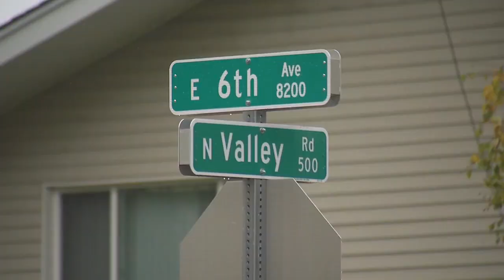APD: Suspect accused of shooting officer, 2 civilians is now in custody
A man accused of shooting 3 people, including an APD officer, is in custody after a standoff in Muldoon on Monday.